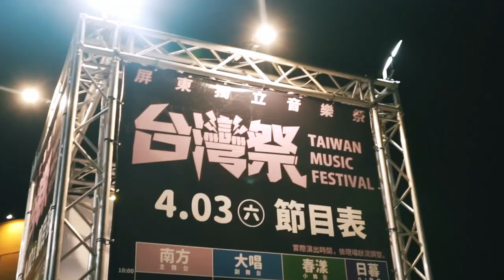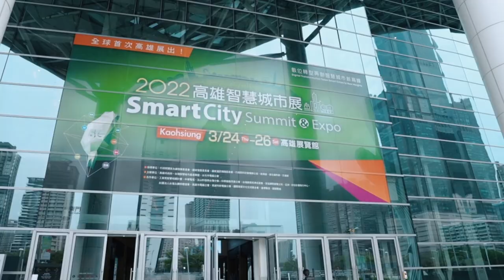111年中華民國國慶文宣影片–Resilient Taiwan, One with the World